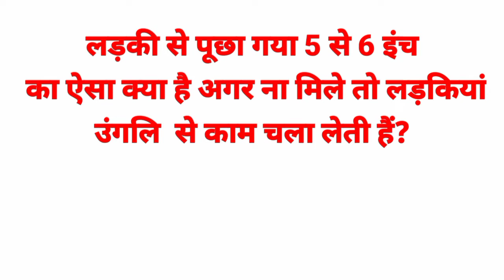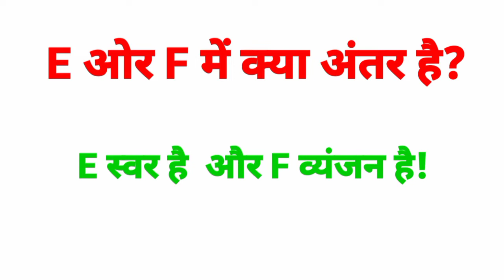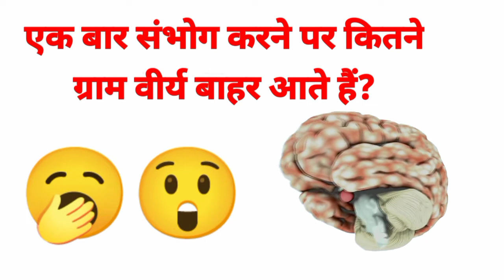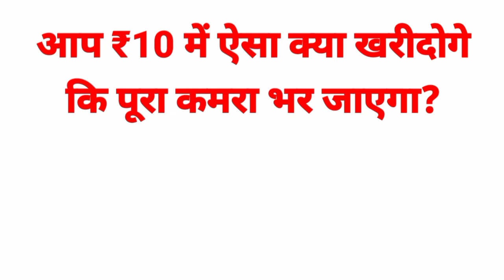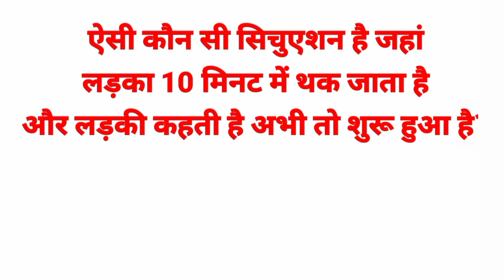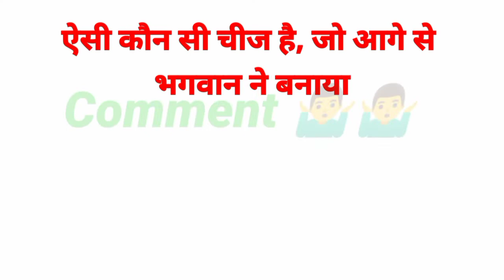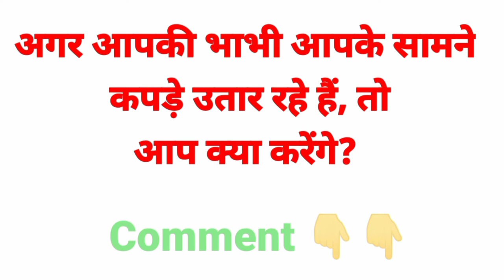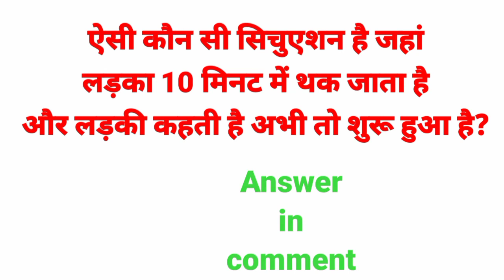Ias and upsc MOCK interview me puche jane wale sawal | Question of IPS Interview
Hi guy's!
In this video we  will discuss about  interview  Difficult questions and their Answer this question is not necessary for interview preparation. All interview questions  are in hindi.
This video is also a motivation video.